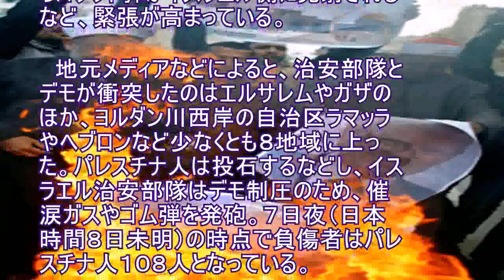抗議デモ拡大、１００人以上負傷…ロケット弾も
【エルサレム＝金子靖志】トランプ米大統領がエルサレムをイスラエルの首都と認めると表明したことを受け、パレスチナ各地で７日、抗議デモが相次いだ。 　イスラエル治安部隊とパレスチナ人との衝突も拡大し、パレスチナ赤新月社（赤十字社に相当）によると１００人以上が負傷した。パレスチナ自治区ガザからロケット弾がイスラエル側に発射されるなど、緊張が高まっている。 　地元メディアなどによると、治安部隊とデモが衝突したのはエルサレムやガザのほか、ヨルダン川西岸の自治区ラマッラやヘブロンなど少なくとも８地域に上った。パレスチナ人は投石するなどし、イスラエル治安部隊はデモ制圧のため、催涙ガスやゴム弾を発砲。７日夜（日本時間８日未明）の時点で負傷者はパレスチナ人１０８人となっている。